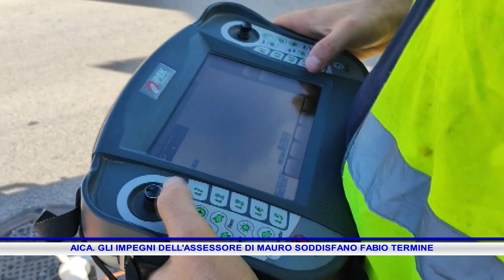AICA GLI IMPEGNI DELL'ASSESSORE DI MAURO SODDISFANO FABIO TERMINE